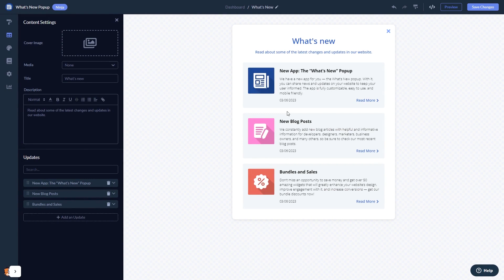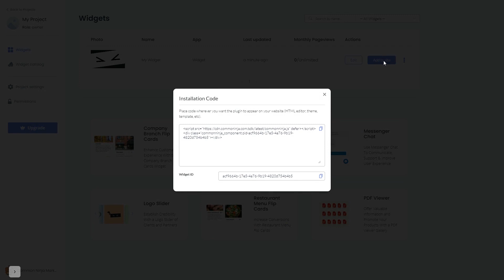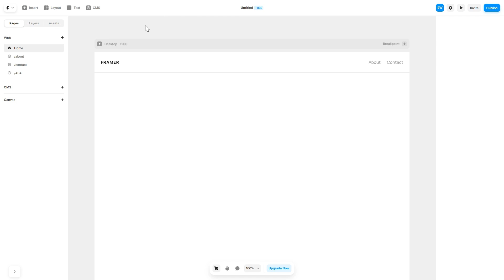How to add a What's New Popup to Framer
Common Ninja’s What’s New Popup widget is a visually impressive tool for keeping your users up to date with relevant updates, news, and announcements in the form of a popup.
With it, you can notify your users of updates & news on your website, new products, or services, changes in policy, and information about deals and discounts.

Video Timeline
00:00 About the What's New Popup widget
00:25 Creating What's New Popup widget
00:39 Editing the What's New Popup widget
01:42 Adding the What's New Popup widget to Framer

The What's New Popup widget for Framer has a wide variety of customizable features, including:
- Customizable display rules
- Multiple layouts
- Multiple skins
- A selection of beautiful icons